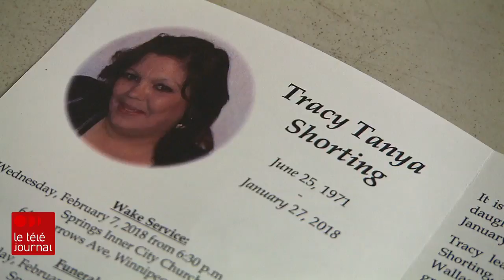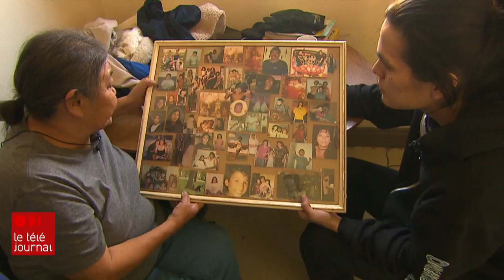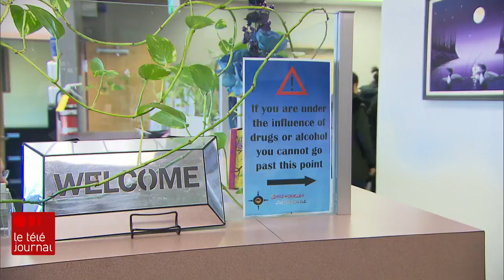Premières Nations : survivre à ses protecteurs [3 de 3]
Matthew Shorting a vécu presque toute sa jeunesse dans de nombreuses familles d'accueil du Manitoba, où il a été battu et même violé. Aujourd'hui, il aide des jeunes qui traversent le même enfer.